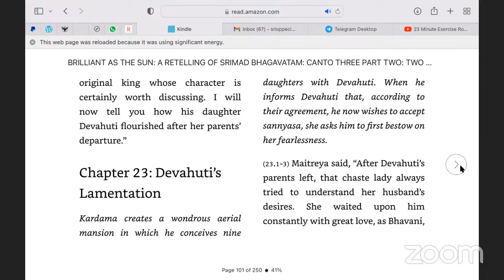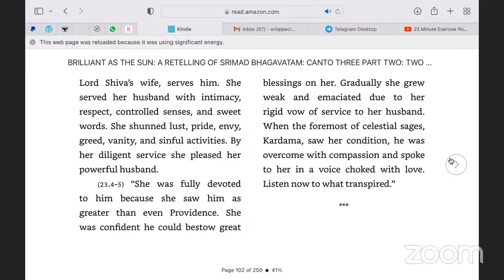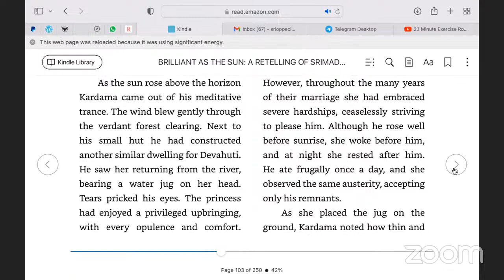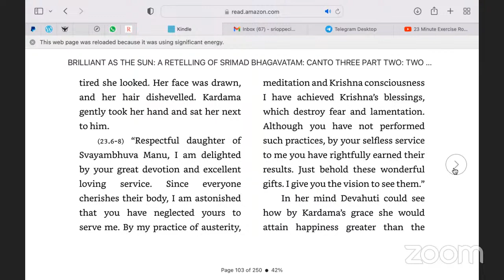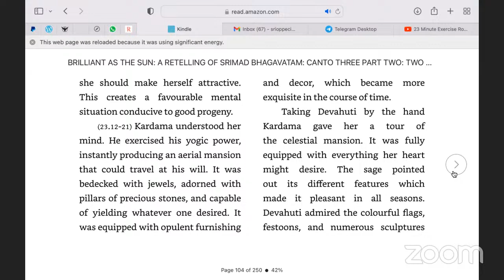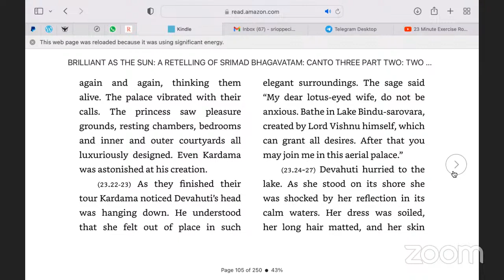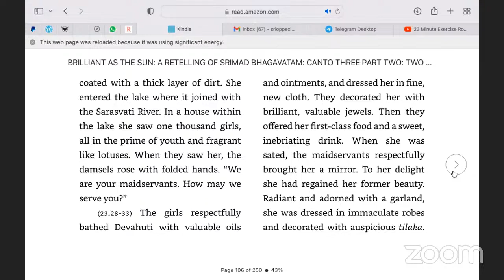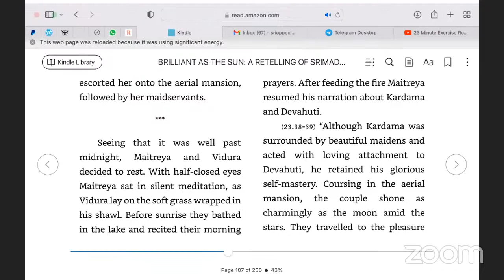SB CANTO 3 chapter 23 - Devahuti's extraordinary nature